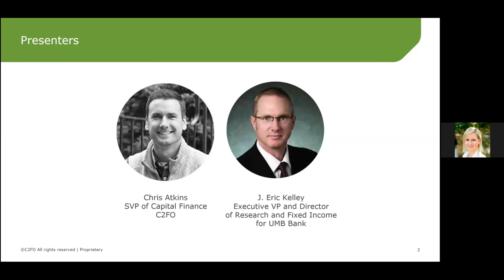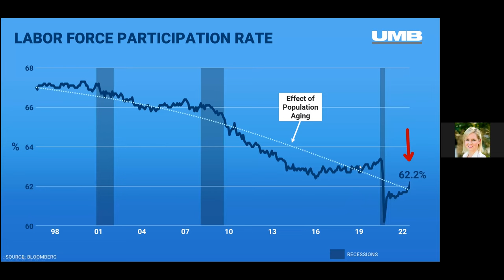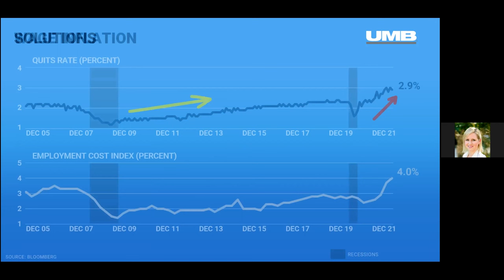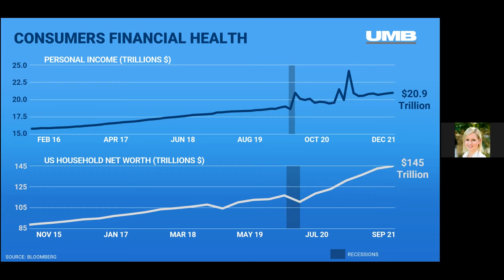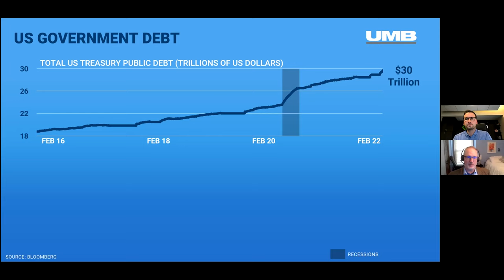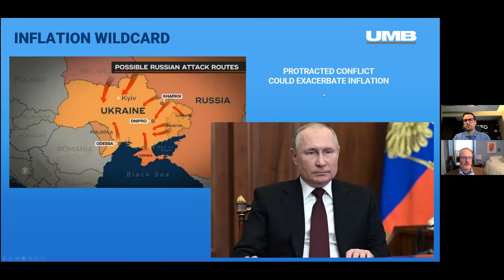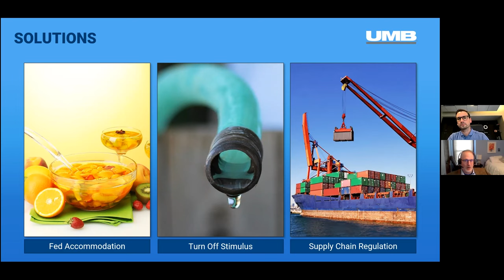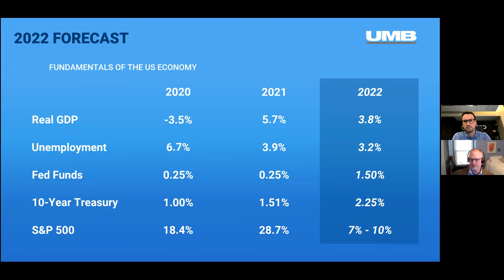The Great Balancing Act - Webinar March 2022